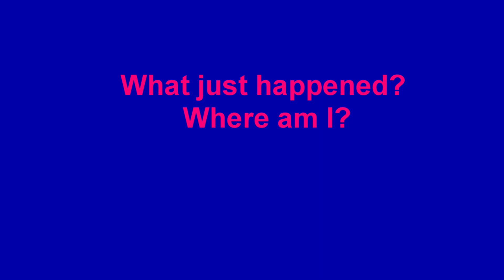OOF n GAS n JUMP n Dance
Not a problem.